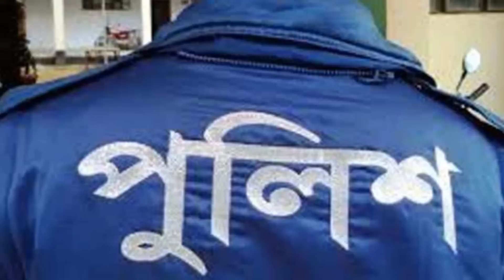মহানবীকে গালি দিয়ে শেষ রক্ষা হলনা হিন্দু পুলিশ প্রীতম মণ্ডলের জনতার গণধোলাই খাওয়ার আগেই পুলিশ ধরলো।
Youtube.com/c/UniformTV